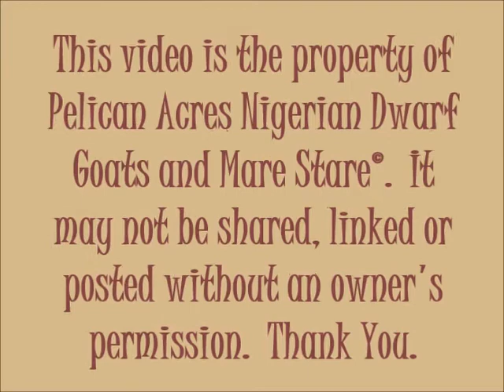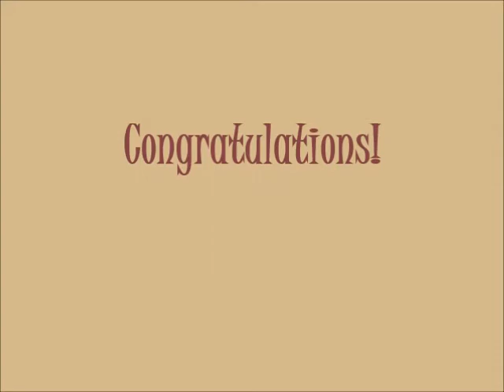Pelican Acres Nigerian Dwarf Goats - Trinity - Kidding - 1/15/15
Congratulations on the Twin Bucklings out of MT Rivendells HW Trinity sired by MT Rivendells T2P Apollo.